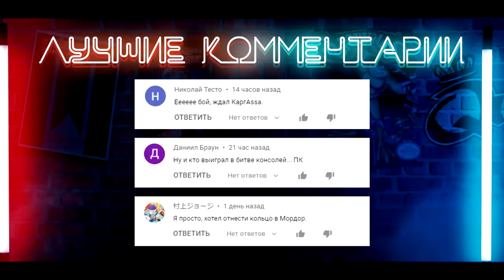▷ Все грехи и ляпы мультфильма "Мегамозг" | РЕАКЦИЯ на Dalbek